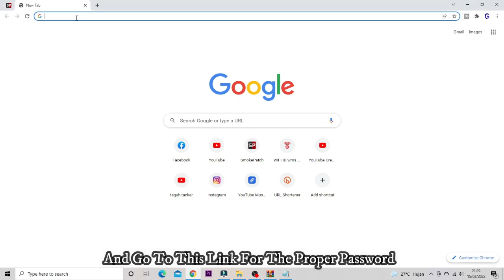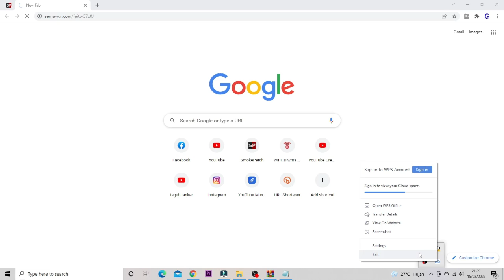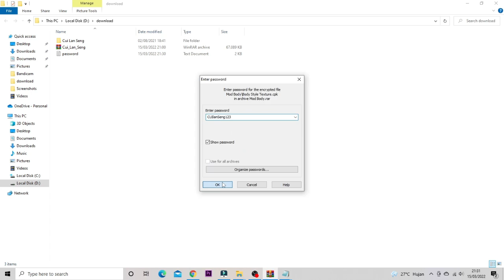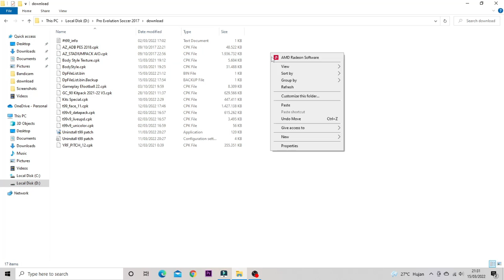PES 2017 NEW BODY MOD LIKE PES 2021 | SECOND PREVIEW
Please Watch The Full Tutorial in Video

Password : CuiLanSeng

► Features
- New Style
- New Body Mod
- HD Texture

► Notes
- Compatible With All Patch
- Size 65MB

► Credit ": Cui Lan Seng

► Music Credits